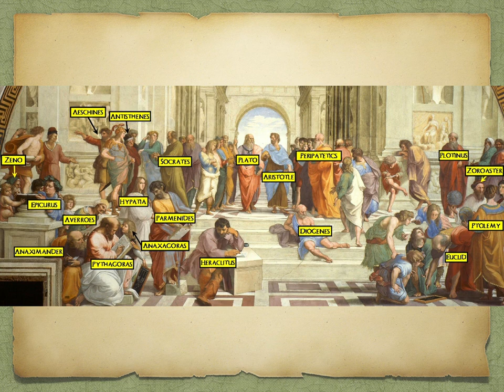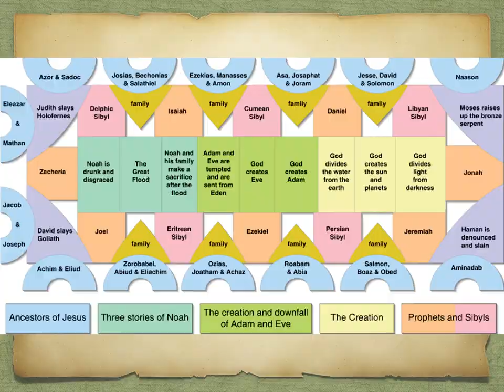ART 106 Chapter 22 High Renaissance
This is one of my first lectures. Please excuse the bad pronunciation! It is correct on future videos, but I wanted to leave these public.